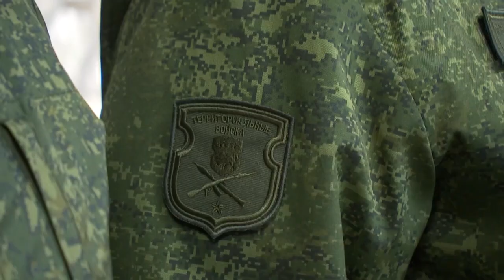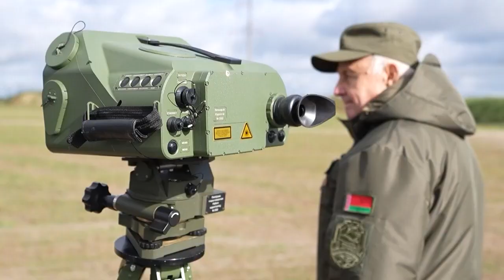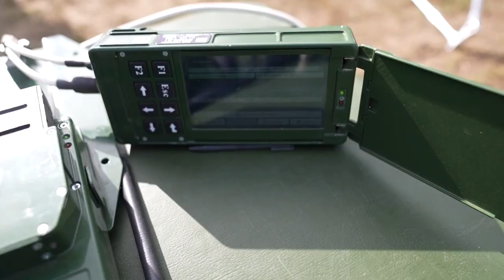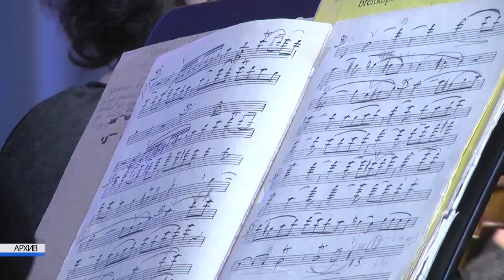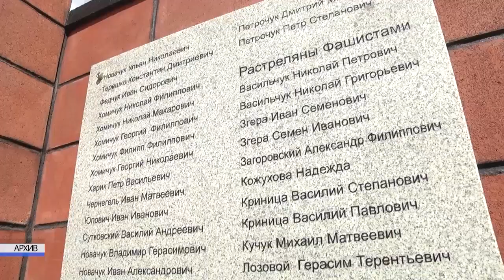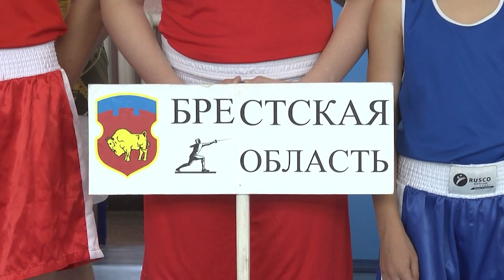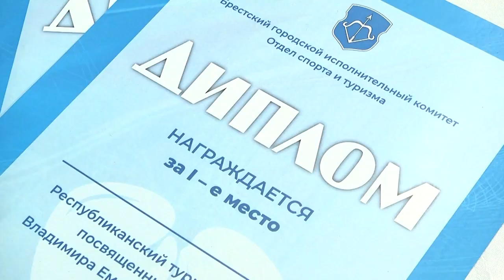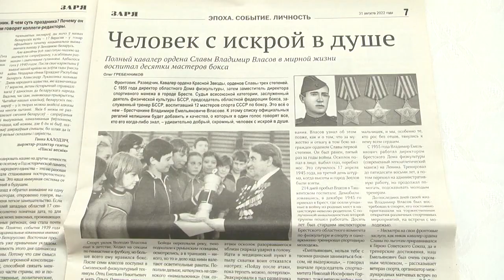2023-10-07 Итоги Недели. Новости на Буг-ТВ. г.Брест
Рабочая поездка Президента в Брестскую область.
Ремонт жилфонда в г. Бресте – продолжение.
День работников культуры.
Республиканский турнир по боксу памяти В. Власова
*Наши контакты:*
✅Телефон горячей линии:
54-63-67